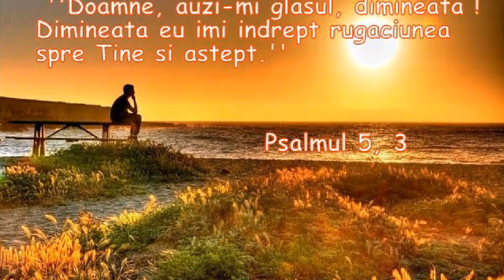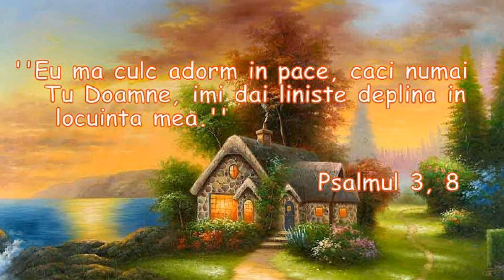Irinel din mizil - cand pe marea vietii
Marius de la barbulesti sorin de la barbulesti biji din barbulesti fernando din barbulesti murgeni bacesti tandarei rugul aprins toflea vervelas